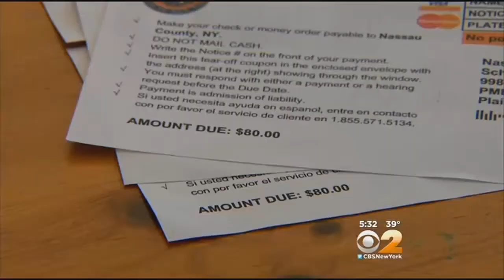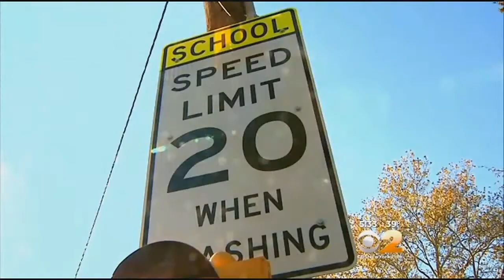Complaints Prompt Lawmakers To Pull Nassau County Speed Cameras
Lawmakers say they have heard the angry voices. CBS2's Carolyn Gusoff has more from Mineola.